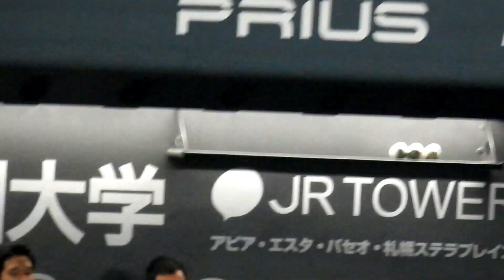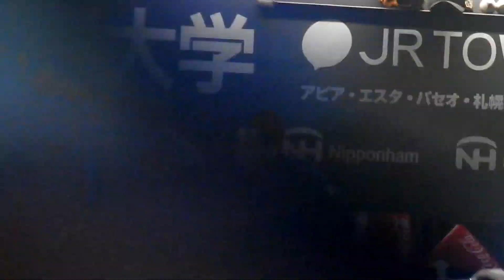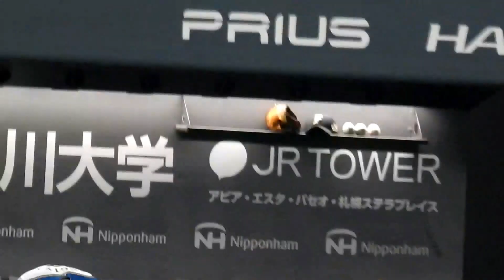‹2017.5.31横浜DeNA戦›球団スタッフが加わった中田&杉谷&矢野の試合前ミーティング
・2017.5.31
・北海道日本ハムファイターズvs横浜DeNAベイスターズ